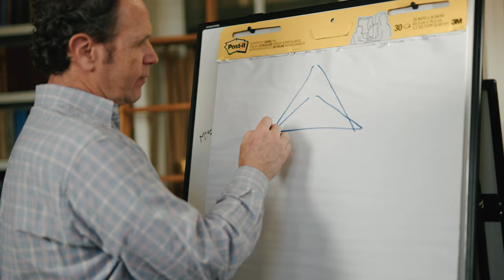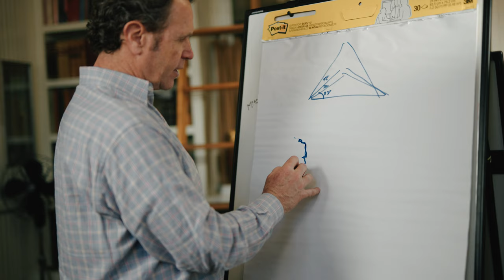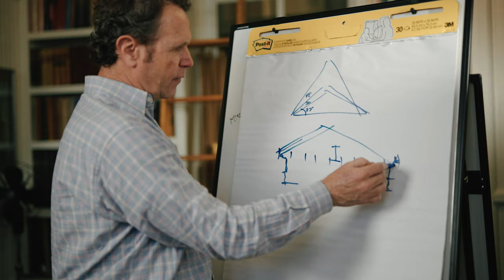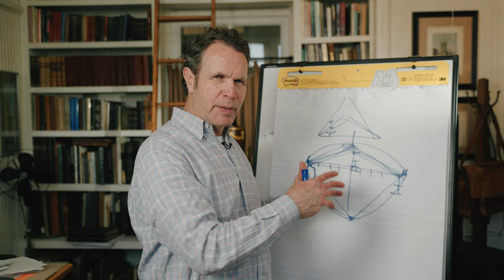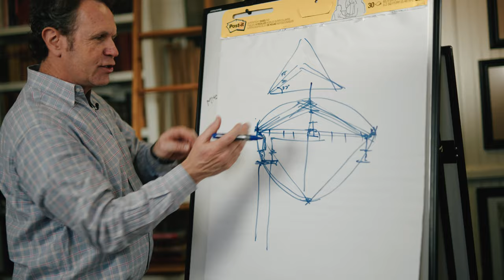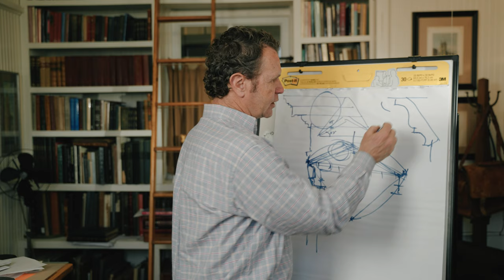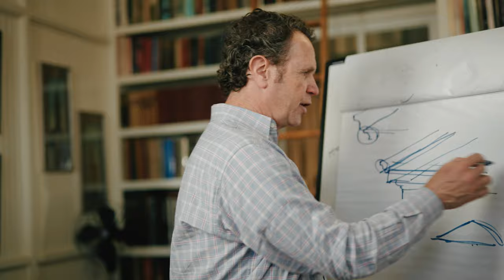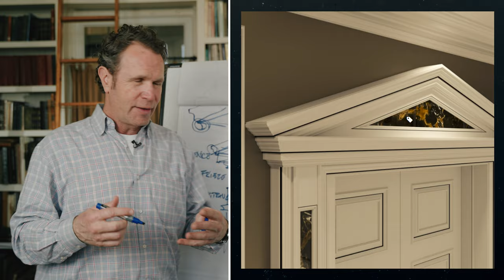Pediments- How to and how NOT to. Everything you need to know!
Brent shares this classical element that is often not built correctly and yet when it is done well it is magical. Come learn about the history of and the tricks you need to practice to build it well. Come check it out.

This kit library has links to books that will help you with classical and historical concepts and ideas. No extra cost to you.